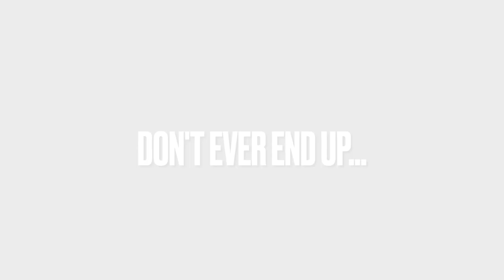History was made in Chicago on the Anniversary of MLK's Assassination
Brandon Johnson becomes the mayor of Chicago, IL on Tuesday, April 4, 2023. April 4th is significant for it being the day of the assassination of Dr. Martin Luther King Jr. A dream fulfilled indeed.  MLK would be proud.

For many that return to Chicago, it isn't often that one finds themselves in the middle of things how I've recently discovered. Nevertheless, as the saying goes, God don't make mistakes. To witness such a mayoral race end with a Black man as victor, although there may be many areas to be critical, none supersedes the history Brandon Johnson has made. Congrats brother.

Witness some of what I go to see!